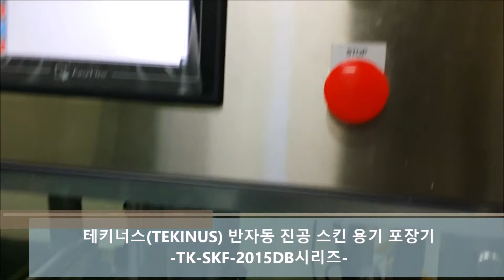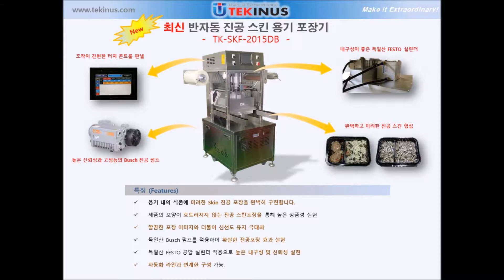테키너스 반자동 진공 스킨 용기포장기 도시락용기 진공포장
테키너스의 진공 스킨 용기 포장기는 식품의 유통기한 연장과 더불어 진공포장과 용기포장 방식을 적용한 새로운 포장 방식으로 제품의 상품성과 포장 효과성에 탁월한 효과를 제공합니다.
  각종 가공 식품, 건어물, 육류, 수산물 등에 적용이 가능합니다.
자세한 제품 문의는 아래 연락처로 문의 주시기 바랍니다.